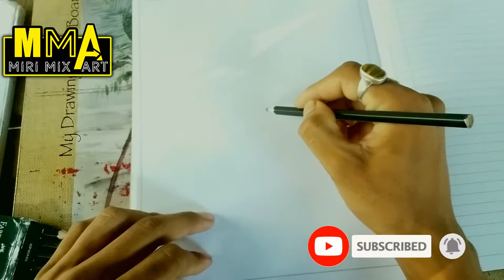How to Draw a Starfish | Art | Shading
channel link: fgjdghjg